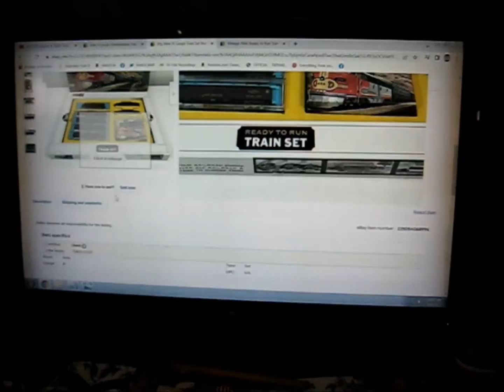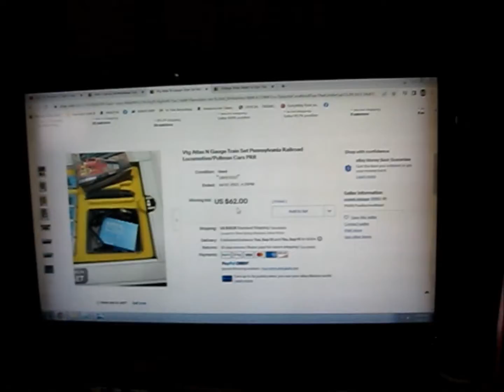Misadventures in model railroading and other fails